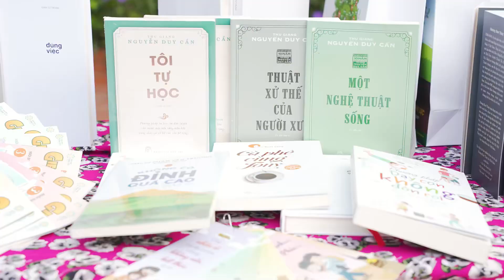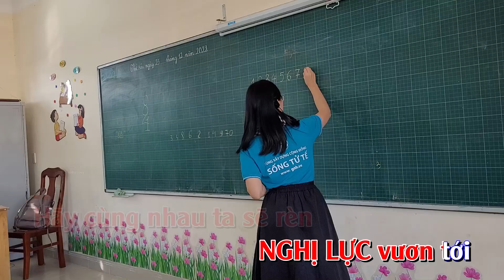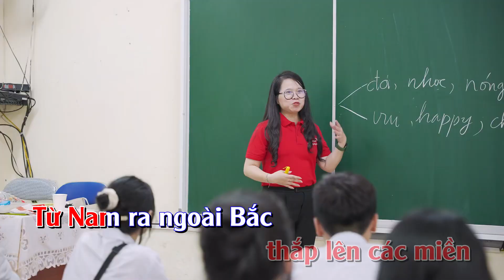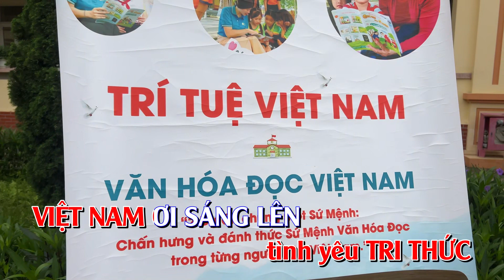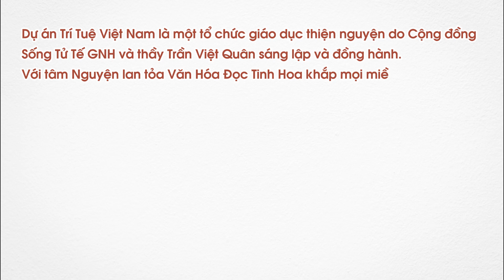[KARAOKE] TRÍ TUỆ VIỆT NAM - THẮP LÊN HIỂU BIẾT YÊU THƯƠNG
- Tên tài khoản: Trí Tuệ Việt Nam
- Đại diện: Lưu Khánh Chi
- Số tài khoản: 5613 - MB bank
- Nội dung chuyển khoản: thiennguyen_hoten_sdt
📗 Kênh fanpage: Facebook.com/trituevietnam.gnh
📒 Kênh youtube: Youtube.com/c/GNHTRITUEVIETNAM
🙏 Kênh báo cáo tài chính: Gnh.vn/baocaotaichinhttvn